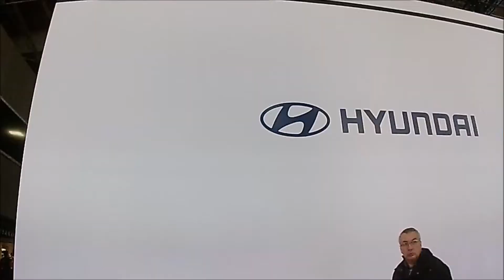LA PLUS BELLE VOITURE DE MONDIAL